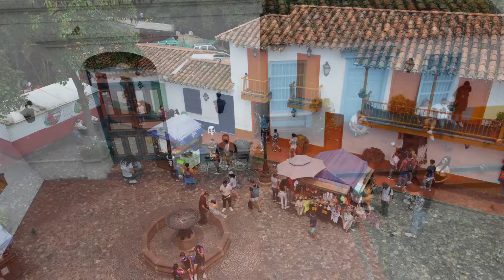deste Medellin hasta Santa Marta in 30 segundos.